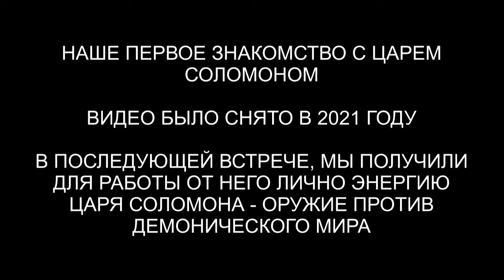Первая встреча с царем Соломоном | Копьё царя Соломона | Видео 2021 г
Первая встреча с царем Соломоном | Копьё царя Соломона | Видео из нашего архива 2021 г. | @ARGOVP2
00:00 Звон от копья
01:11 В клетке бес в прошлом рыцарь
02:29 Ангел Лерун
04:10 У копья есть сила
04:55 Энергия зашла в места боли
05:40 Греи
07:02 Реверс энергий
07:56 Энергия жалости
09:05 Забираем светлую энергию
09:44 Копьё царя Соломона
10:17 Разговор с Соломоном
11:22 Золотой круг
12:30 Кем был Соломон
14:06 Прощание с царем СоломономARGOVP2

регрессивный гипноз проводили: слипер - Вера, гипнолог - Влад. Техники и личные данные - убраны. Здесь будет интересно.